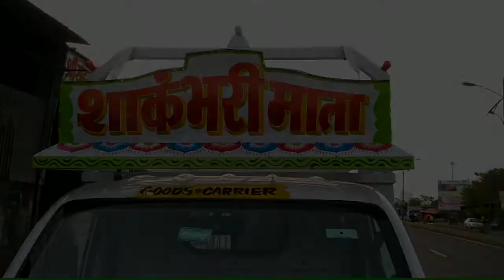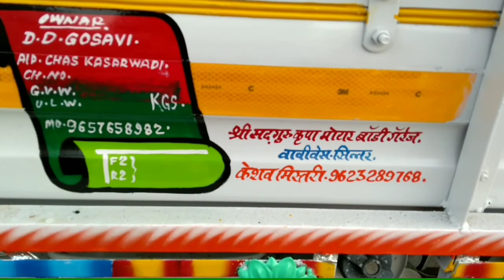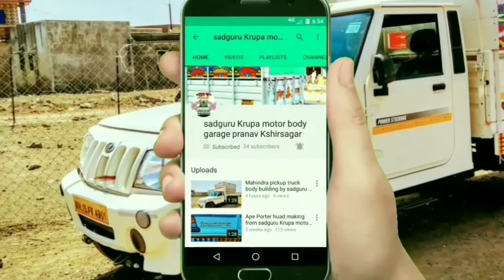Tata ace xl body building by Sadgurumotors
The name that has been repeated due to strong constraints and strong materials is Sadguru Krupa Motor Body Garage
To this day, we mean that our customers will try to give us the information about what is right for the time being due to the important opportunities and experiences our customers have, but in many ways there are many types of competition in the market. We will give you the right rates at any cost to make your vehicle as comfortable as possible. Let's do the work
Let's do the work
Have a time to visite...

Instagram:- I'm on Instagram as @sadgurukrupamotorbody. Install the app to follow my photos and videos.

Google:- Sadguru Krupa motor body garage

We also build Mahindra pickup body of all types of steel huad and wood huad we are most greatest project to do was all types Mahindra commercial vehicle like a Mahindra pickup fb, Mahindra maxxi truck's, Mahindra extra long and we also build a new Mahindra jeeto, Mahindra mega xl we builded  second tale we are customer to we build body of Ashok leland and all types of Tata commercial vehicle like that Tata Ace,Tata xl, Tata zip, we builded and we trying on Tata xenon but can't capture video of Tata xenon and we trying on new commercial vehicle by Suzuki carry we builded and Porter by ape and we also build Tata pickup truck.

So. thank. you.